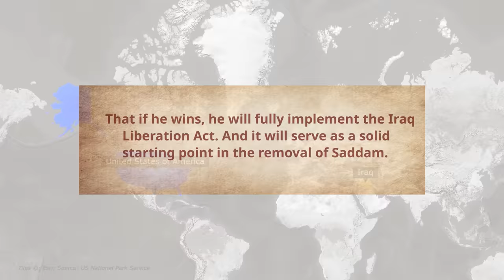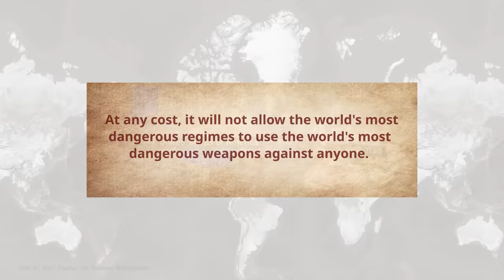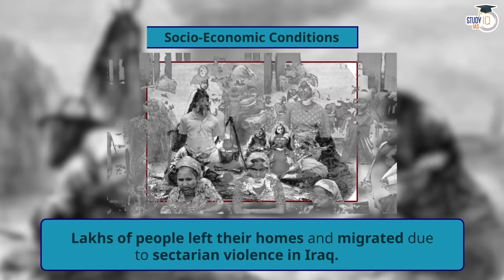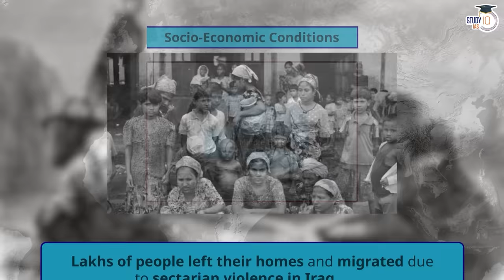Iraq War | Second Gulf War | US Invasion on Iraq, 2003| Middle East Politics| World History| UPSC GS